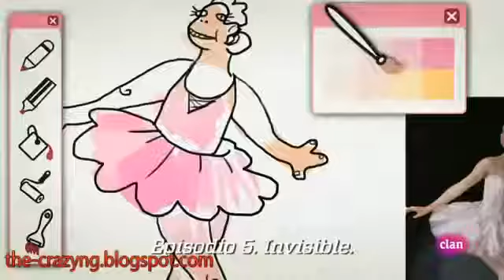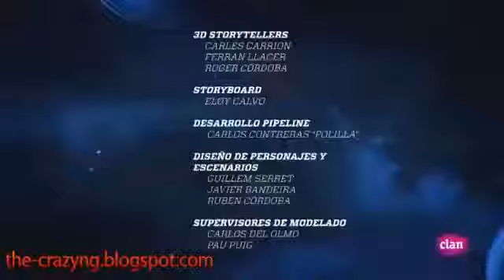Campeões do Sendokai Episodio 5 Invisível Desenhos Ani